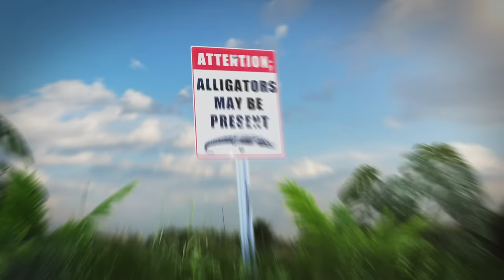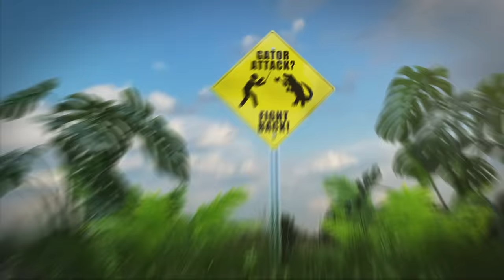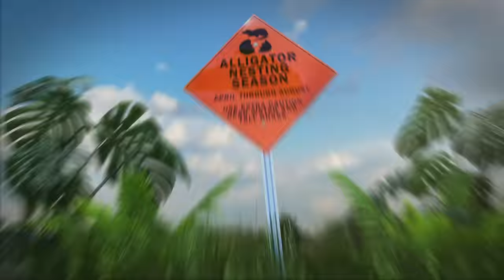Gatorland Gator Safety Video 2023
Welcome to Gatorland Vlogs, your ultimate destination for everything alligator! 🐊 Our mission is to educate and entertain with thrilling, up-close encounters and insights into the lives of these fascinating reptiles.

🔥BREAKING NEWS🔥: The 2023 alligator breeding season has kicked off earlier than expected, and we want to ensure everyone stays safe while enjoying the great outdoors. That's why we've put together an essential Alligator Safety Video, packed with expert tips and advice on how to stay out of harm's way during this active period.

In this video, our CEO Mark McHugh will guide you through:

Recognizing the signs of alligator breeding activity 🌊
Understanding alligator behavior during this crucial time 🧠
Safe practices for coexisting with these magnificent creatures 🏞️
How to respond in the unlikely event of an encounter 🚶‍♂️

Remember, knowledge is power, and with our guidance, you can confidently enjoy the beauty of nature while respecting the wild residents who call it home. Stay safe and see you soon, Gatorland family! 🐊🌴